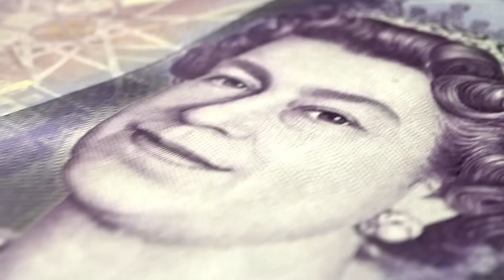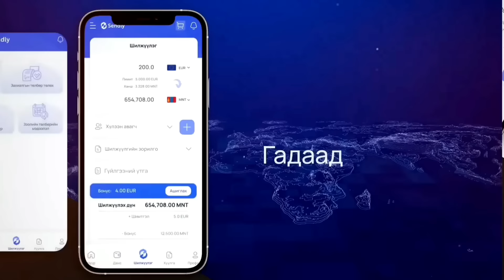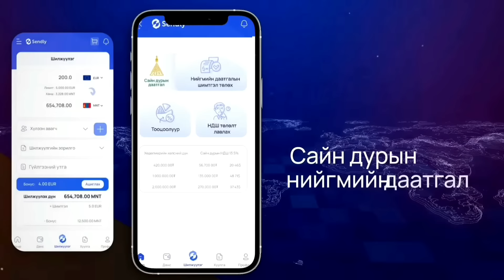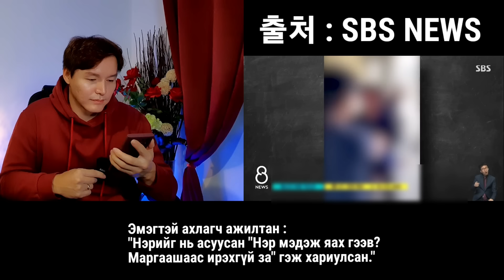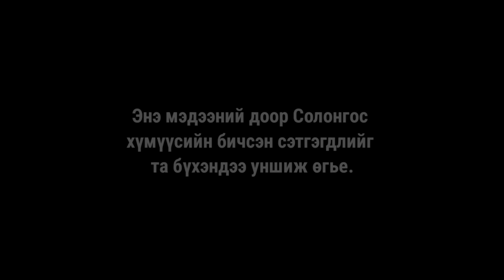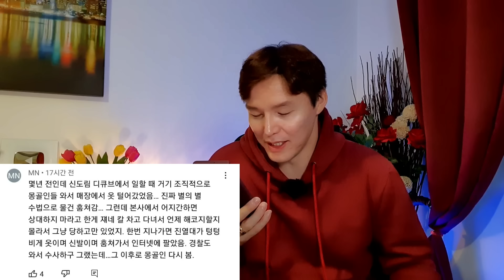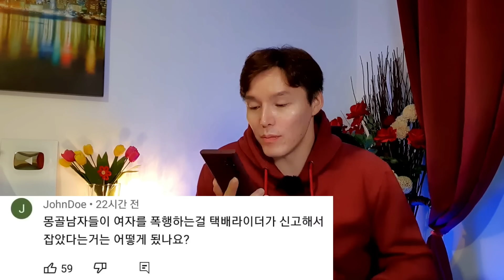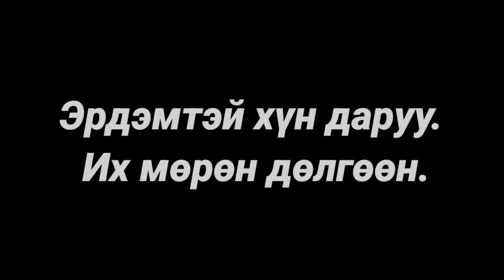ХЭРГИЙН ТАЛААР ДАХИН МЭДЭЭ ГАРЧЭЭ.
Фейсбүүк хуудас: Sendly - Money transfer for Mongolians
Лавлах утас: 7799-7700